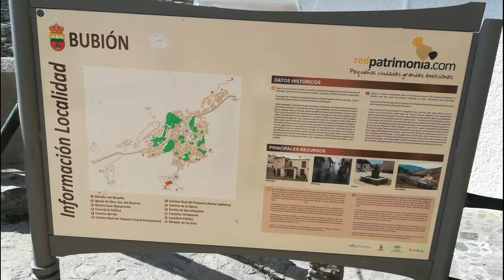BUBIÓN: Pueblo de la Alpujarra granadina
Bubión es un precioso pueblo situado en la parte noroeste de La Alpujarra Granadina. Limita con los municipios de Lanjarón, Capileira, La Taha, Pampaneira y Soportújar.